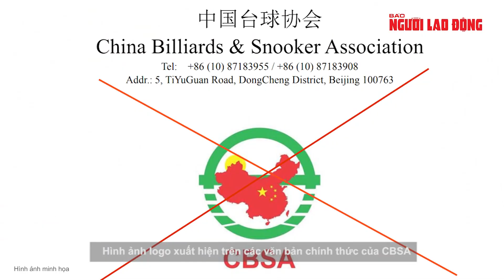HLV của cơ thủ Trần Quyết Chiến nói về vụ bỏ giải đấu ở Trung Quốc do vi phạm chủ quyền Việt Nam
Quyết định nhanh việc yêu cầu cơ thủ Trần Quyết Chiến bỏ giải mời ở Trung Quốc để về nước, HLV trưởng tuyển quốc gia Nguyễn Việt Hòa tin đó là điều ông và học trò phải làm với tư cách công dân Việt Nam.

Link bài viết trên Báo Người Lao Ðộng - MỜI ĐỌC